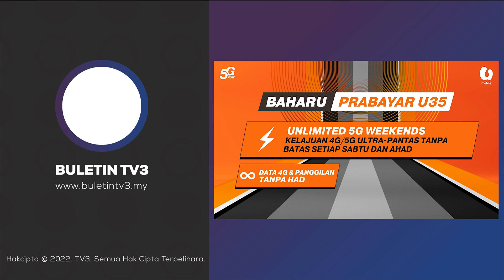CUTI TAHUN BAHARU CINA | Masih Ada Kenderaan Berat Tidak Patuhi Larangan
Kami tersepit antara mengikut arahan majikan dan arahan pihak berkuasa.

Itu antara luahan pemandu kenderaan berat yang terpaksa ingkar dengan arahan larangan kemasukan kenderaan itu

di jalan persekutuan dan lebuh raya pada 20 dan 21 Januari serta 24 dan 25 Januari sempena musim perayaan Tahun Baharu Cina.